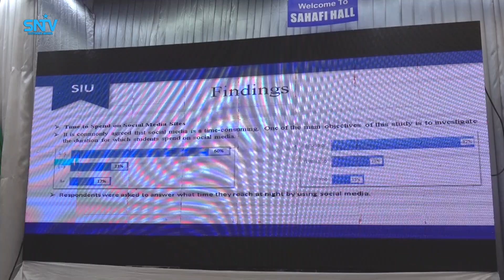Waxa maanta magaalada Muqdisho ka furmay Shirka Cilmibaarista sannadlaha ah ee Jaamacadda SIU.